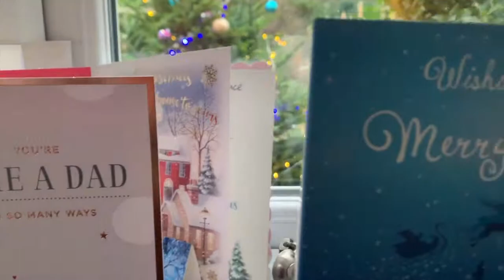our first xmas in our house